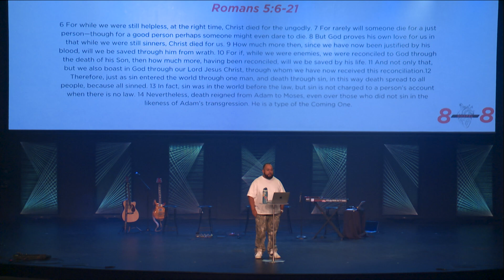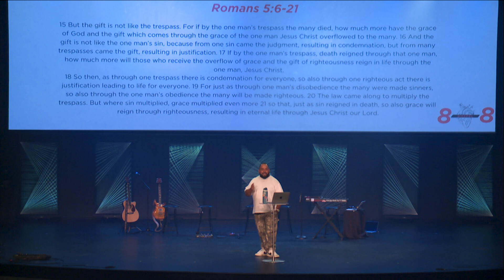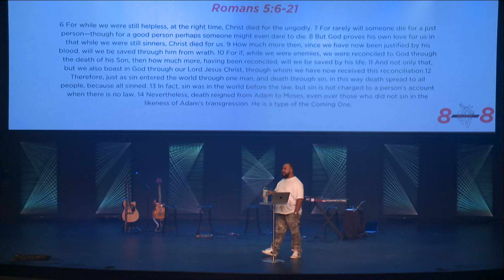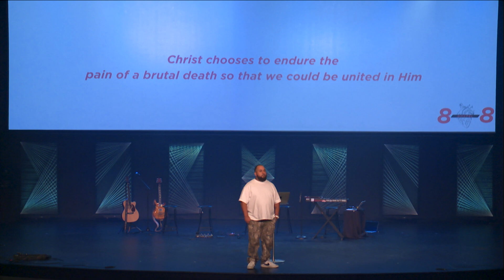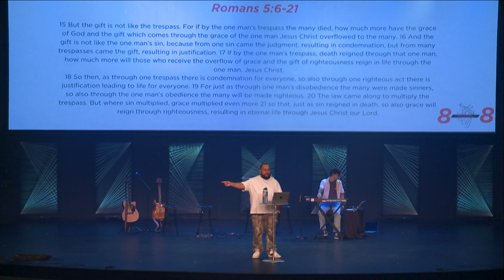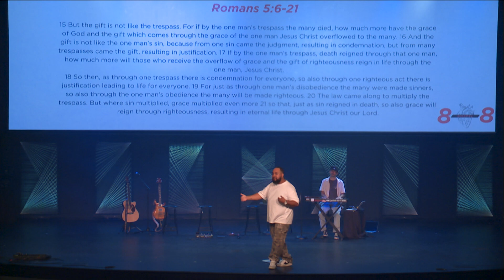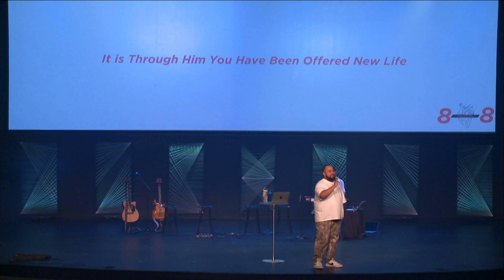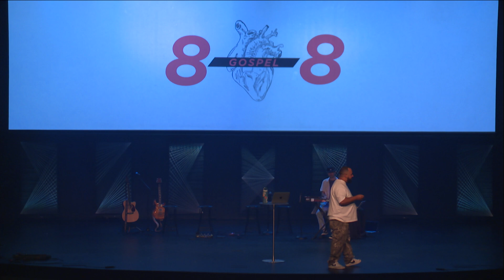From Death to Life | 808 Gospel (Week 4) | Andres Ayala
Thanks for checking out this weeks sermon! Andres shares his heart on how the Gospel of Jesus has impacted his life.

HONOR | MERCY | GENEROSITY
Sanctuary is the young adult community of Black Rock Church built on living out the honor, mercy, and generosity found in the love and life of Jesus.